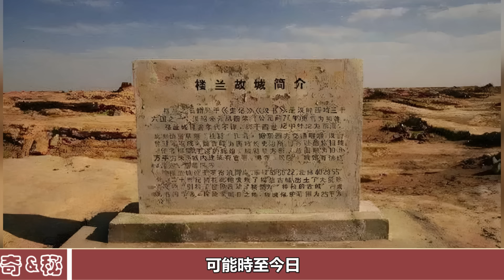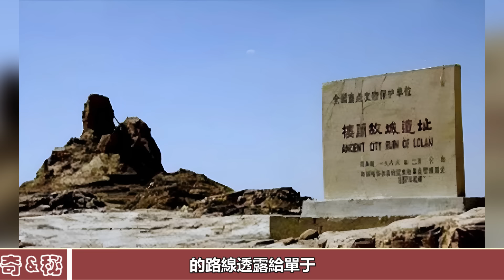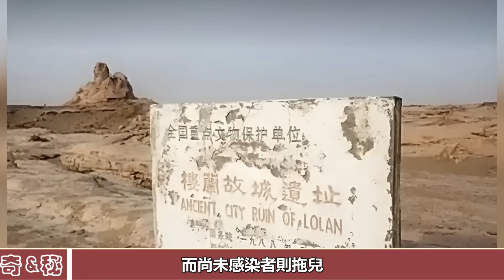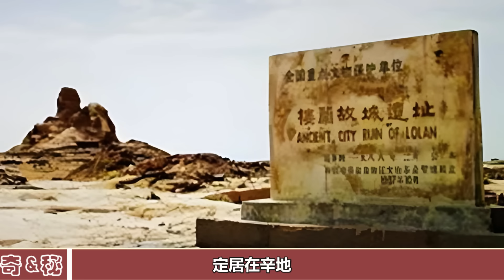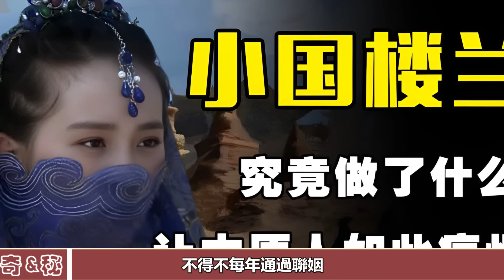樓蘭古國為何神秘消失？如今樓蘭後裔又在哪兒？說出來你別不信！歷史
樓蘭古國為何神秘消失？如今樓蘭後裔又在哪兒？說出來你別不信！